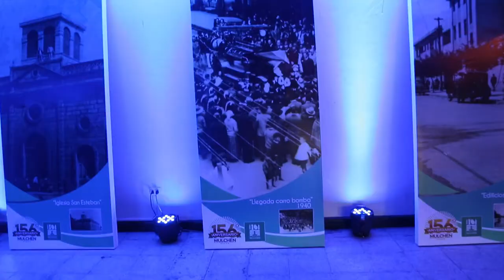Nota / Mulchén celebró su aniversario 156 reconociendo a sus vecinos y organizaciones / 2017